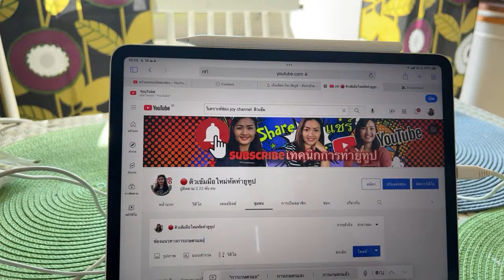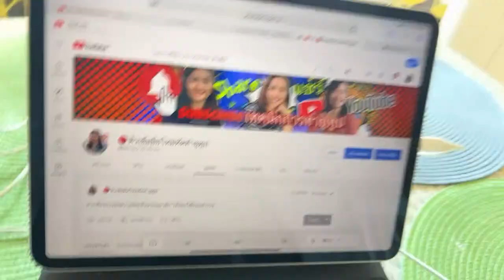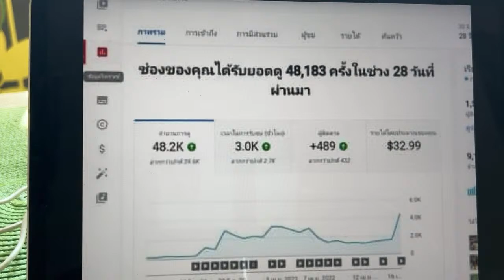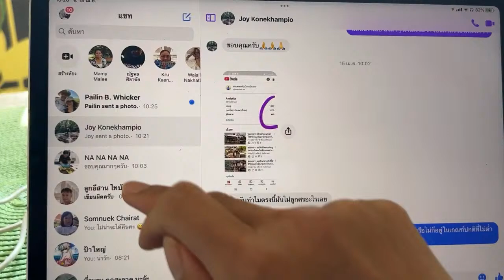ไฮไลต์ความแตกต่างเรื่องรายได้ @Joybaolao @สวนสวยด้วยมือเรา การไลฟ์สดกับไม่ไลฟ์สดต่างกันมาก‼️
ไลฟ์สด เป็นรูปแบบคลิปยูทูปอีกประเภทหนึ่งที่สามารถเก็บชั่วโมงสะสม หรือเปิดสร้างรายได้ได้ด้วย การไลฟ์สดปัจจุบันมีแอปพลิเคชั่นรองรับให้ไลฟ์สดผ่านแอปฯได้หลายตัว แต่การไลฟ์สดในระบบยูทูป ผ่านมือถือหรืออุปกรณ์เคลื่อนที่ยังคงจำกัดในเรื่องยอดผู้ติดตามต้องมีให้ครบ 500 คนก่อน แต่ถ้าไลฟ์ผ่านคอมพิวเตอร์สามารถทำได้ทันที ส่วนโปรแกรมไลฟ์สดที่จะแนะคือ สตรีมยาด StreamYard ที่สามารถไลฟ์สดด้วยการสมัครใช้งานฟรี 20 ชม.แรก โดยไม่จำกัดจำนวนผู้กดติดตาม สามารถไลฟ์สดผ่านทุกช่องยูทูป แต่การไลฟ์สดยังมีข้อดีและข้อเสียที่ต้องเรียนรู้ โปรดดูข้อมูลในเพลลิสต์ไลฟ์สด ก่อนทำการไลฟ์ให้มีประโยชน์ที่สุด ยูทูปไลฟ์สด คลิปยูทูป ไลฟ์สด ทำช่องยูทูป ด้วยโปรแกรมสตรีมยาด StreamYard สมัครใช้งานอย่างไร สำหรับคนที่ใช้มือถือทำช่องยูทูป ทำได้ไหมไลฟ์สด ทำช่องยูทูป ด้วยโปรแกรมสตรีมยาด StreamYard สมัครใช้งานอย่างไร สำหรับคนที่ใช้มือถือทำช่องยูทูป ทำได้ไหม บอกทุกขึ้นตอนในการขึ้นไลฟ์สดด้วยโปรแกรมฟรี 20 ชม. บอกเทคนิคต่างๆ กาาแชร์คลิป การแชร์หน้าเว็บ การตั้งค่าไลฟ์สด เทคนิคการใช้สตรีมยาด ไลฟ์สดด้วยสตรีมยาด การตั้งค่าไลฟ์สด บอกทุกขึ้นตอนในการขึ้นไลฟ์สดด้วยโปรแกรมฟรี 20 ชม. บอกเทคนิคต่างๆ กาาแชร์คลิป การแชร์หน้าเว็บ การตั้งค่าไลฟ์สด เทคนิคการใช้สตรีมยาด